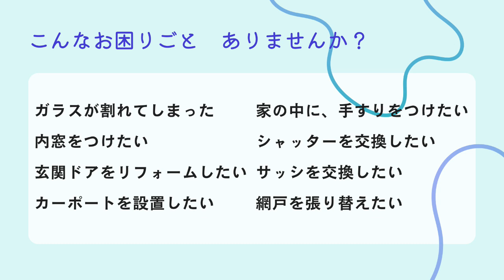【ツナガルラジオ】#60 ラジオ 沖縄 宜野湾 @2024/07/13